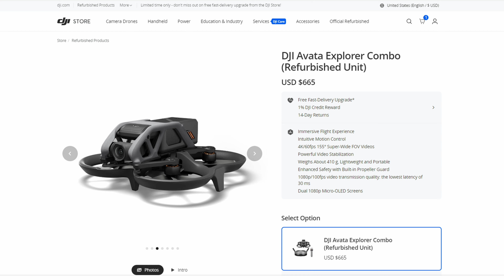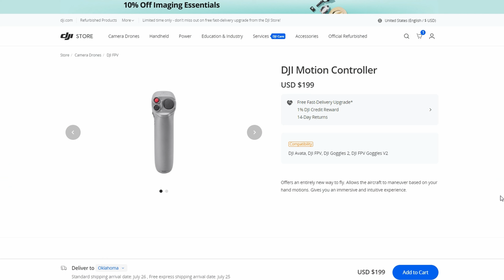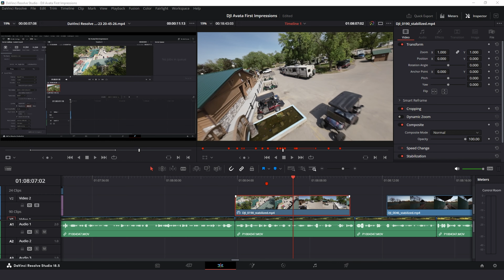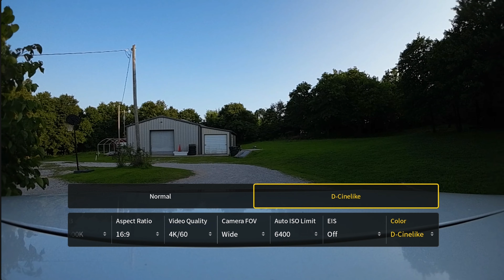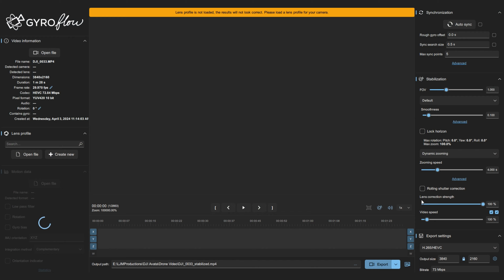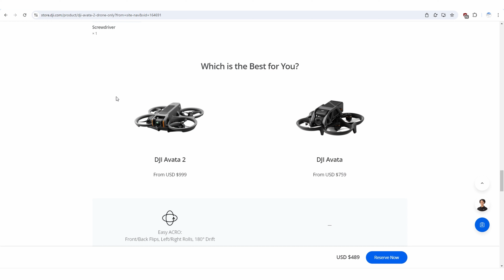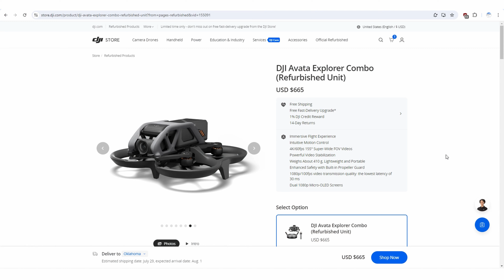Filming FPV One Shots with a DJI Avata 1 | Still worth it?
Is the original DJI Avata still worth getting in 2024, now that the Avata 2 has come out?
DJI Goggles Battery Clip
Over the last month, I have been doing professional FPV work with the DJI Avata, including FPV one shots at campgrounds, and I wanted to share my thoughts on if the DJI Avata is a good choice for doing drone fly throughs, and also find out if the Avata 1 is still a viable option in the cinewhoop market. I'll also share my best settings for the DJI Avata camera, and the story of how I got into FPV flying!

Main Camera, Lumix S5II
50mm Prime Lens
Secondary Camera, Lumix G85
Microphone I use
Action Camera, DJI Action 3
Drone, DJI Mini 2

Video Chapters:
00:00 The Setup
02:18 First Impressions
04:58 Getting to know the drone
07:12 Best settings for the Avata Camera
10:24 Doing professional work
12:52 Should you get an Avata?
16:26 Is the Avata 1 still worth it?

DJI Avata One Shot | Drone Fly Through | Campground One Take

FPV footage on location is the property of Campground Studios, used with permission.